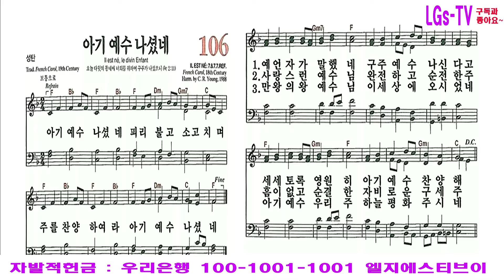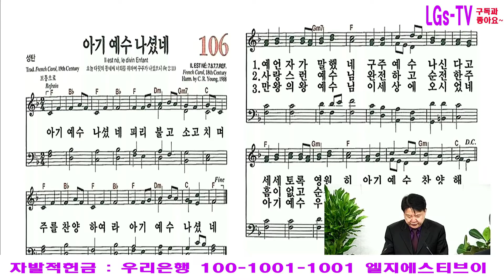■ LGs -TV : 석성환 박사/성탄 음악강의 / 106장 찬양/2021.12.21(화)/010-4138-6565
■ LGs -TV ( Live God Studio - TV )
☆ 석성환 박사 / LGs-TV 유튜브 신학원
☆석성환 박사/성탄 음악강의 / 106장 찬양
▶ 학력사항1986. 02 연세대학교 음악대학 음악학사(교회음악)1991. 08 연세대학교 교육대학원 음악교육석사(음악교육)
1994. 07 미국 오레곤주립대학교 음악대학원 졸업(합창지휘 전공)
2004. 02 세종대학교 일반대학원 교육학박사(교육행정)
▶교직경력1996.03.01 ～ 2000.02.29 기독음악통신대학 교수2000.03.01 ～ 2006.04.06 영신여자고등학교 교장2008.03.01 ～ 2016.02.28 영신여자고등학교 교장2021.3월 현재 학교법인 영신학원 법인처장
▶ 대학 강사 경력
▶ 음악명지대학, 기독음대, 장로회신학대학교, 신학대학원, 연세대학교, 수원여대, 예원예술대학교, 남서울예술종합학교 등
▶ 교 육 학숙명여자대학교, 세종대학교, 세종대학교 교육대학원, 한국체육대학교, 연세대학교 교육대학원, 한국체육대학교 교육대학원, 단국대학교 등
▶ 저서1997.7 바하의 시대와 생애(아가페음악선교원)1999.1 깰지어다 너는 노래할지어다(모퉁이돌)2005.10 교회음악 길잡이(목양사)
▶ 수상경력자랑스런 연세교육인상 수상한민족교류협회 문화예술인상 수상연세대교육대학원 특별공로상 수상
▶ 음악활동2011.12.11.제43회 메시아연주회 지휘자 선정(세종문화대극장)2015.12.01 제48회 메시아연주회 지휘자 선정(세종문화대극장)
2021. 현재 한국교회음악협회 이사, 메시아연주회 이사
2021. 현재 사단법인 솔리데오 음악총감독
2021. 현재 솔리데오장로합창단 상임지휘자
2021. 현재 아가페앙상블 상임지휘자
2021. 현재 광성교회 시온찬양대 지휘 및 음악감독
2021. 현재 엘피스여성합창단 지휘
2021. 현재 연세장로중창단 지휘
2021. 현재 교장선교합창단 지휘
☆ 주소 : 서울시 강남구 선릉로 40 (2층)